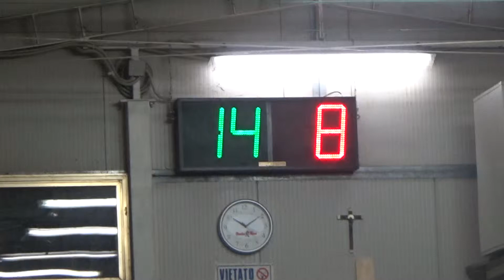16V 08R 00030